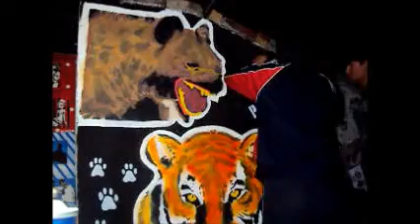stencil. Animal Power - Making of. Nick Nitro Wf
Diseño mas reciente.
Poder Animal.
Songs: Juanito popo - Defenza, Monstruo Prometedor - Los pirañas